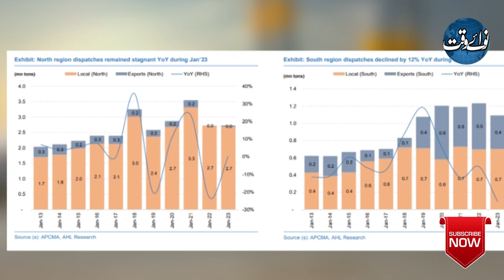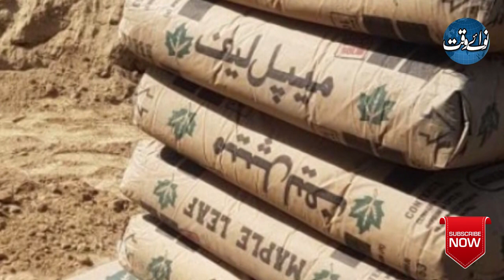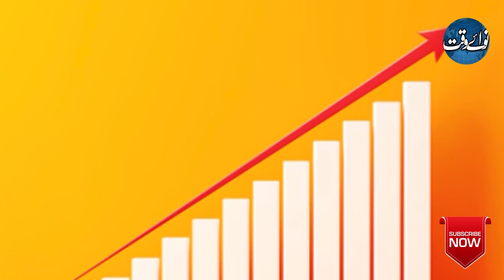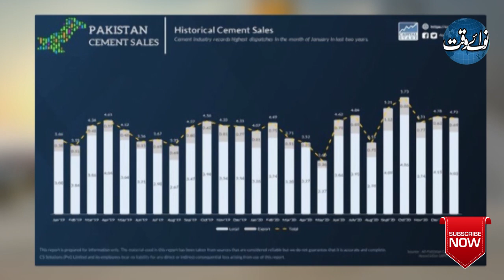Cement Intake Down By Over 24 Percent In March 2023